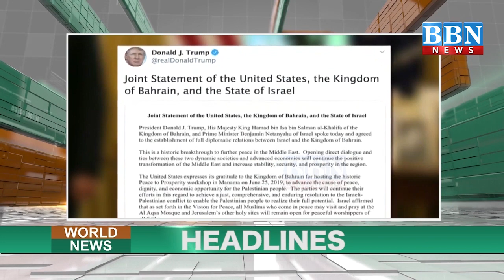World News | 12th September | Part-1 | BBN NEWS